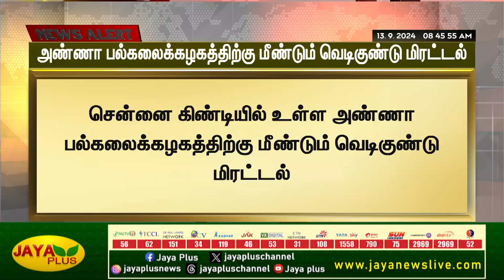அண்ணா பல்கலைக்கழகத்திற்கு மீண்டும் வெடிகுண்டு மிரட்டல் | Chennai | Jaya Plus